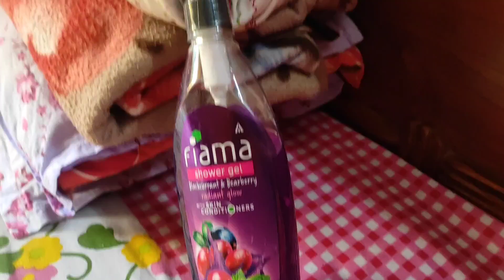aber gurte jachi family sathe.kothay jachi dekho.puchkik 2din dekhbona please subscribe koro sobai🙏